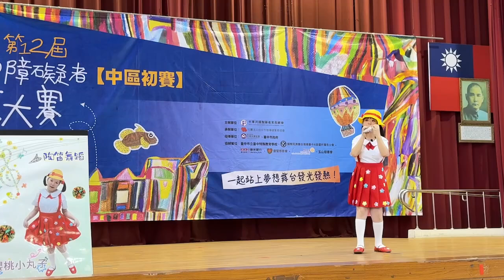趙麟怡#2024.全國心智障礙才藝大賽#陶笛演奏